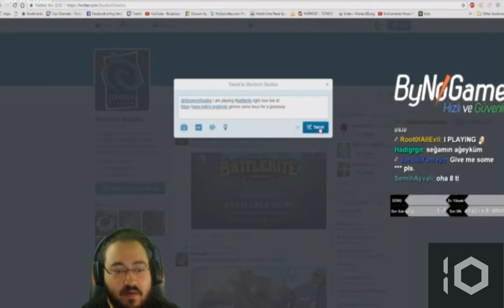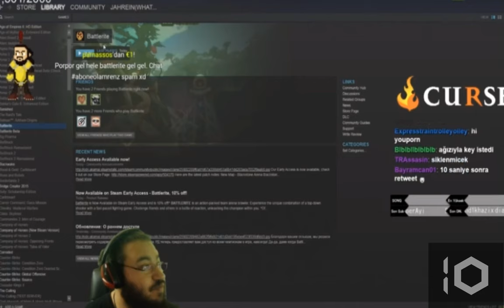Jahrein kendisi olmanın getirilerini sayıyor